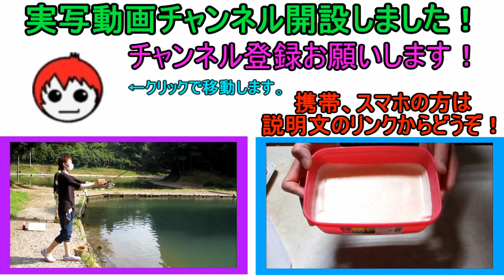【Wiiマリオ】グラサンマスクの実況プレイ part7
また席替えしてW3です！